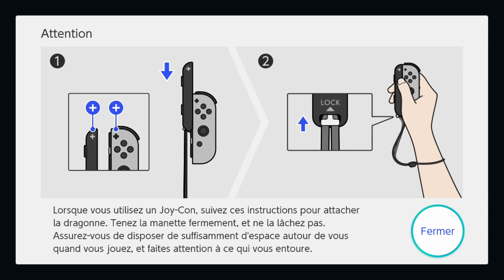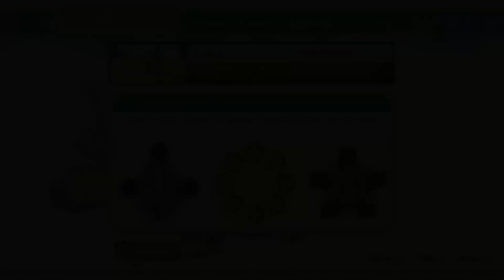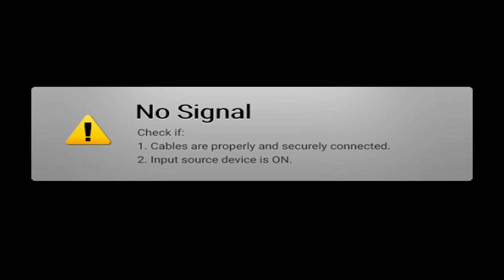live sur The Legend of Zelda: Skyward Sword HD Nintendo Switch exclusivité Let's play partie 02